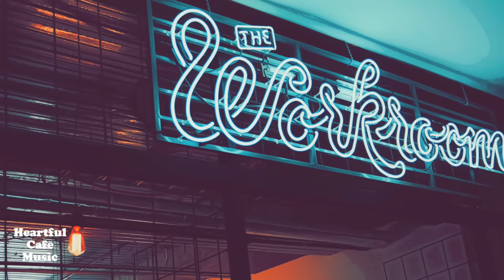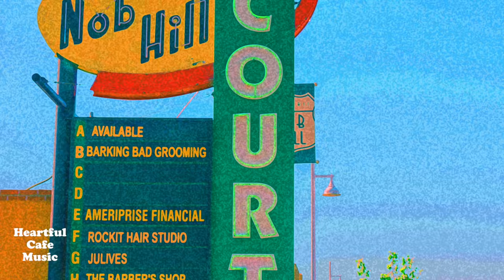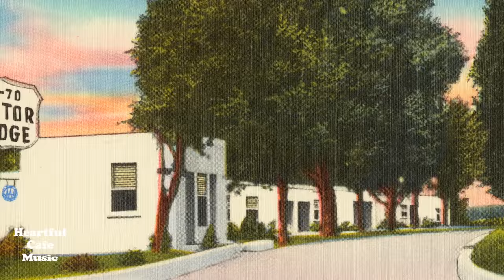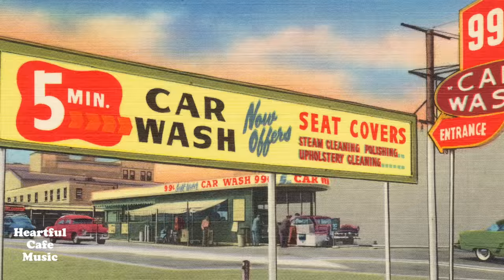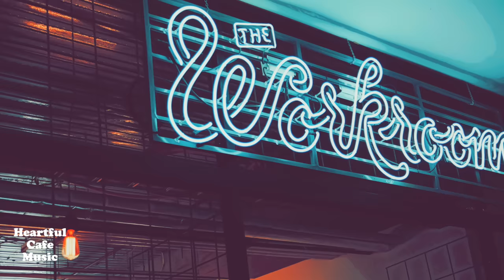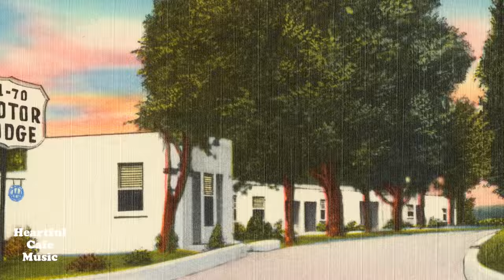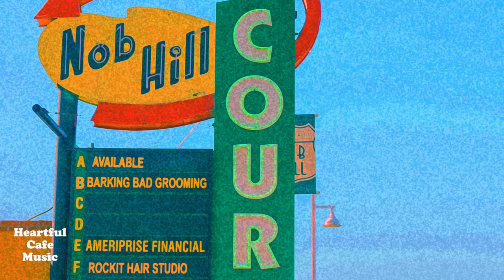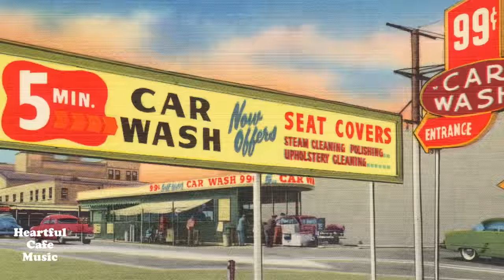City Pop Sound BGM Special Mix【For Work / Study】Restaurants BGM, Lounge Music, shop BGM.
M1   00:04
M2   04:35
M3   09:32
M4   15:29
M5   20:30
M6   25:38

❤️💛Click here for the single collection❤️💛

We offer you a very relaxing BGM where you can spend a wonderful time.We wish you have a heartful moment.

皆さんがゆったりとした素敵な時間を過ごせるようなBGMを制作しています。Heartful Cafe MusicオリジナルBGMで素敵なひと時をお過ごしください。

私たちはすべての楽曲を作曲、演奏、録音をしています。音楽を気に入って頂けたら、イイネ！

Heartful Cafe Music Channel の応援をどうぞよろしくお願い致します。

Heartful Cafe Music Channel owns the copyright of all music and videos in this channel.It is prohibited to do secondary use such as reproduction, diversion, alteration, image capture, sale without permission.